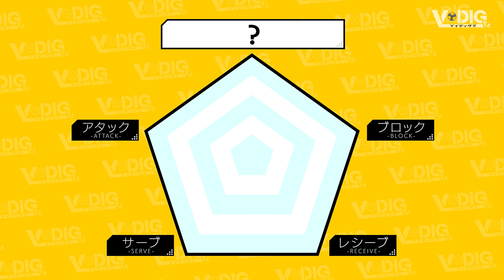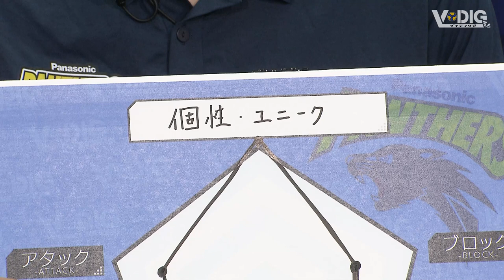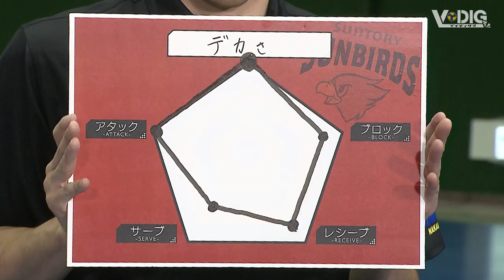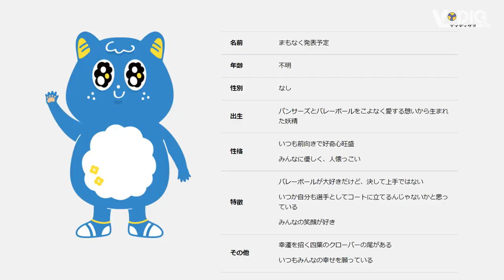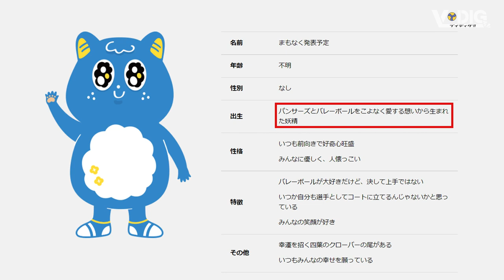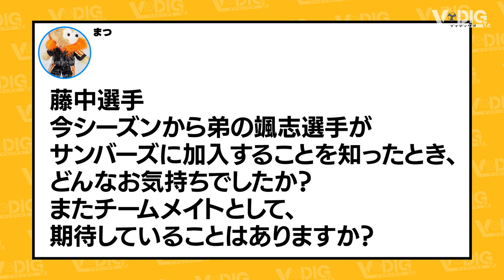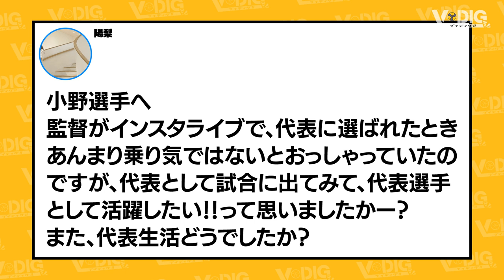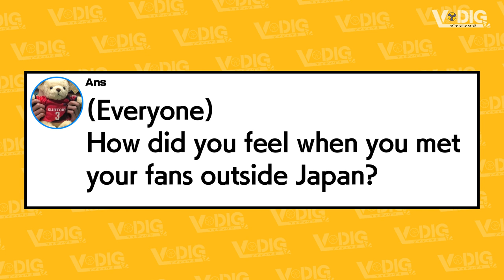【ブイディグ!!Season2】#1 開幕直前SP！サンバーズ＆パンサーズぶっちゃけ徹底解剖！【大竹壱青×仲本賢優×小野遥輝×藤中謙也】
👑シーズン２スタート👑
Vリーグ開幕まで待てない！超拡大版！
サンバーズとパンサーズの直前情報満載！

週の真ん中、ブイディグを見て、
週末の試合に繰り出そう！

【出演者】
大竹壱青 選手 (パナソニック パンサーズ)
仲本賢優 選手 (パナソニック パンサーズ)
小野遥輝 選手 (サントリーサンバーズ)
藤中謙也 選手 (サントリーサンバーズ)
金山泉 (MBSアナウンサー)